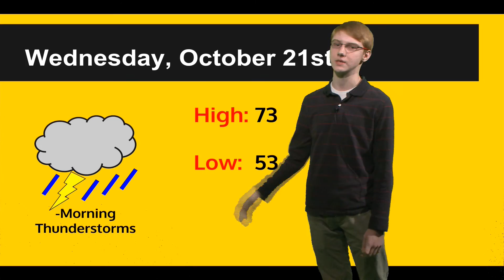PNN 10-20-15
Cora and Max bring you all the day's news and announcements, Joe posts a midweek weather report, Tyler reports on fall sports, post-season play, and Logan gives us the latest from the Penn Scuba club.

Thanks for tuning in to PNN! Your resource for Penn High School's news and announcements!